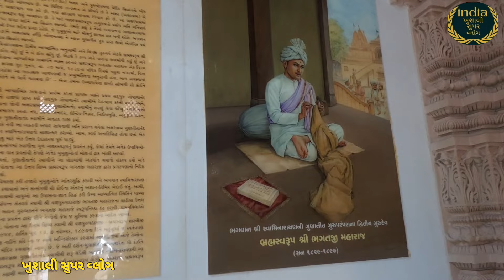શ્રી ભગતજી મહારાજ મહુવા સ્વામિનારાયણ મંદિર | Mahuva Swaminarayan Mandir BAPS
KHUSHALI SUPER VLOGS

mahuva swaminarayan mandir
swaminarayan
swaminarayan mandir mahuva
swaminarayan mahotsav
swaminarayan bhagvan
swaminarayan mandir
baps swaminarayan mandir
mahuva
mahuva swaminarayan mandir stetus
swaminarayan mandir mahua
mahuva highway swaminarayan mandir
swaminarayan (deity)
bhavani mandir mahuva
mandir
swaminarayan sampraday (organization)
jay swaminarayan
swaminarayan maharaj mandir
mahuva swaminarayan temple